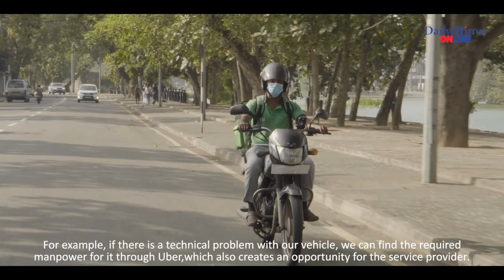The Uber Entrepreneurship Challenge | Isuru Jayatilleke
With efforts to engage, inspire and encourage entrepreneurial spirit in the local community, The Uber Entrepreneurship Challenge rewarded innovative business ideas of its driver, courier, and merchant partners.

Isuru’s flexible partnership with Uber has helped him focus on his studies, he also wishes to open his own restaurant in the future with all the knowledge gathered.